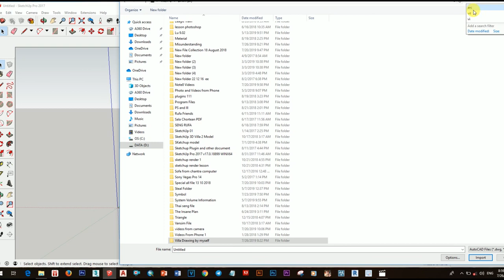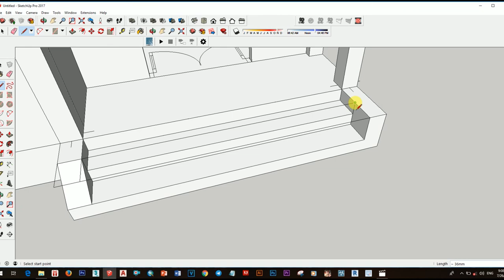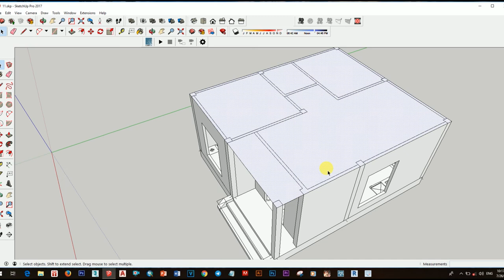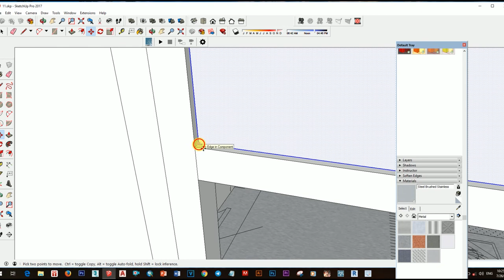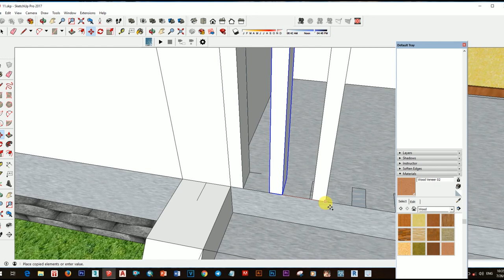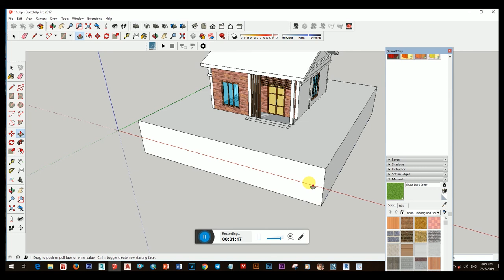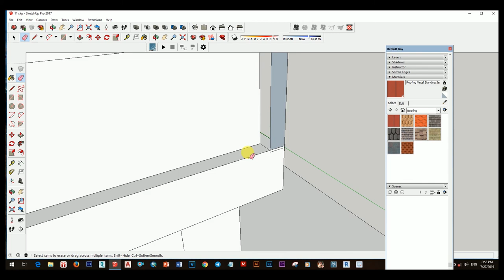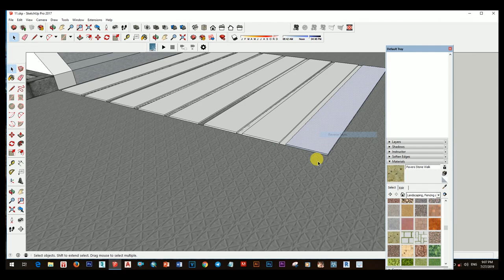SKETCHUP SPEED BUILD HOUSE DESIGN, FOR FOUNDATION SKETCHUP